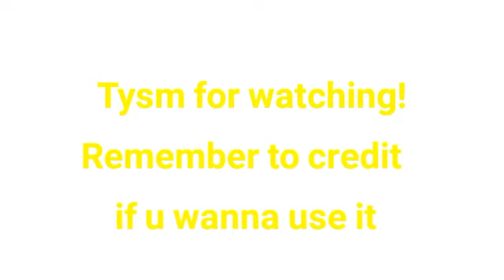•'Gacha Life Aesthetic characters!`• (Pls credit me if u wanna use it!)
Rules :
* Please give credit if you wanna use it
* No fighting over oc's

People who already own de oc
1
2
3
4
5
6
7
8

Bai ^^